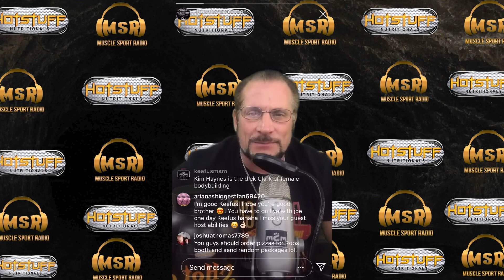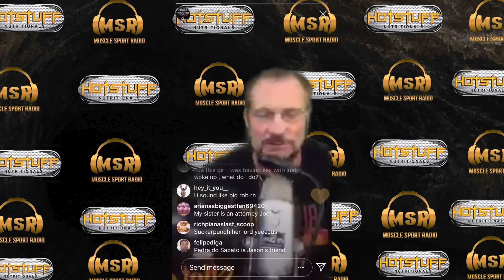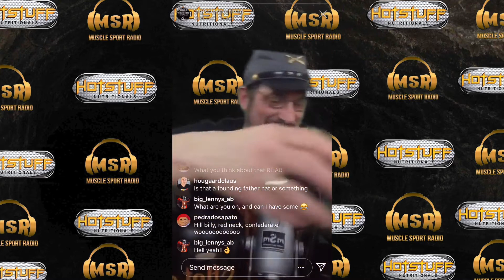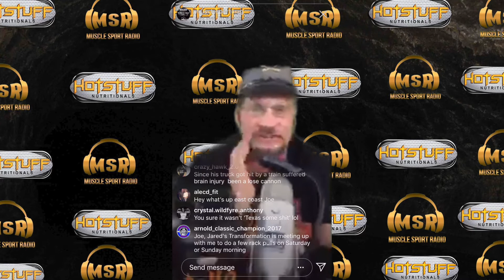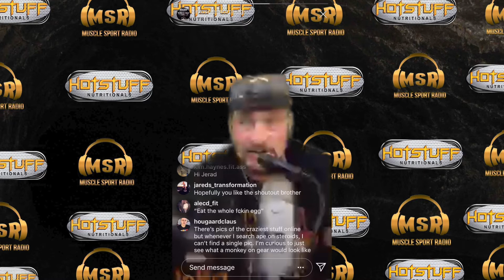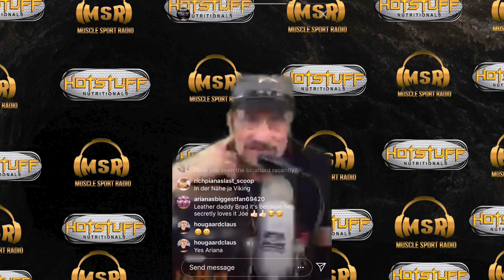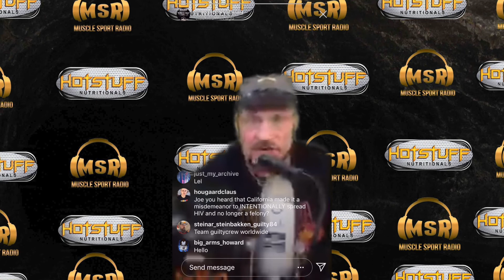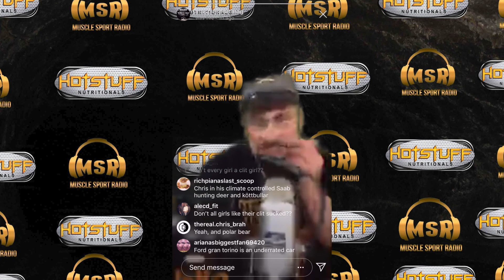Who's Going to the Arnold - MuscleSport Radio 2/26/19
The 2/26/19 episode of "Hot Stuff Nutritionals Presents MuscleSport Radio."

Broadcasted live every Monday at 3 PM EST on Instagram (@musclesportmag) and archived on YouTube (MuscleSportTV) & the mSm website.